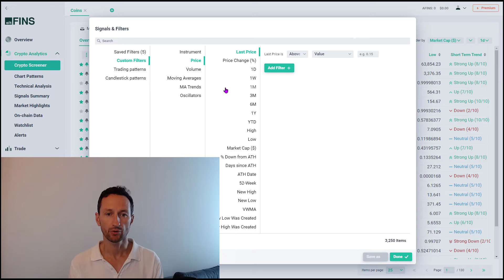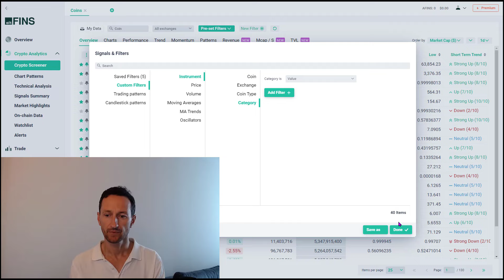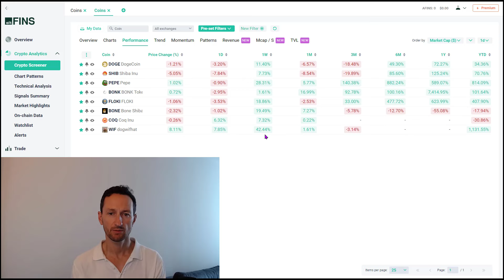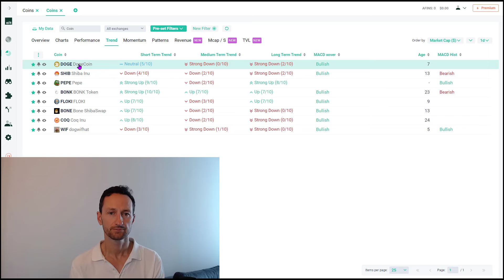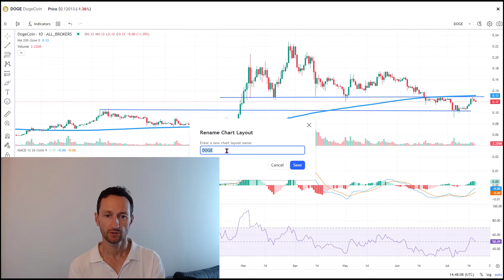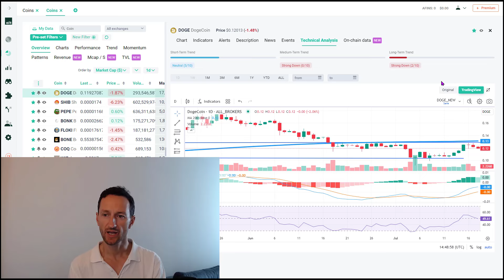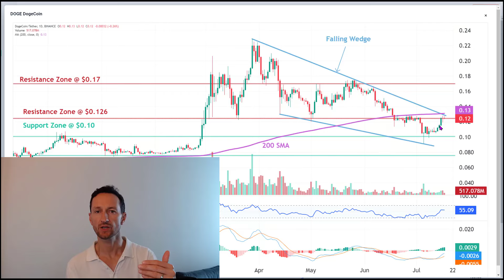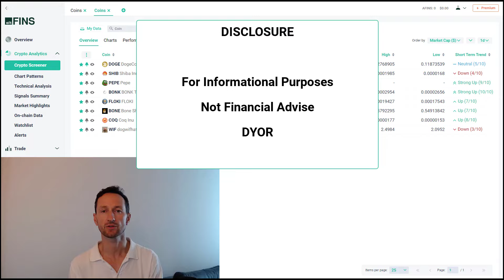Dogecoin Doge Crypto Price Analysis Today - Technical Analysis!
What is altFINS? altFINS is a crypto analytics platform for all active crypto traders.

On altFINS you can easily find coins with UPTREND, STRONG MOMENTUM or BREAKOUT!

altFINS measures the latest trends, momentum and trading patterns across thousands of altcoins.

altFINS does the analysis for you and generates a short list of altcoins for your portfolio.

In our YouTube channel we share analysis and trading opportunities that we discovered on altFINS platform.

Are you interested to become a real successful trader?

Get free access to the best coin analytics platform now! Stop guessing, start winning!